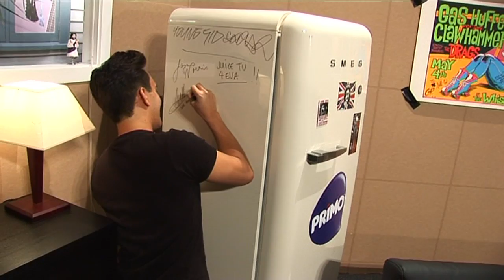Bones - Seth Haapu with Leys and Keys